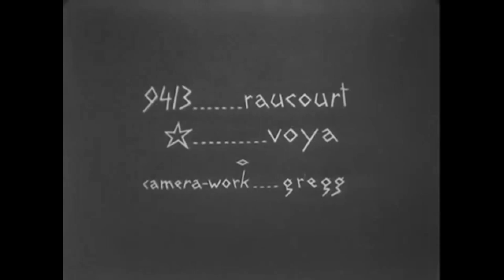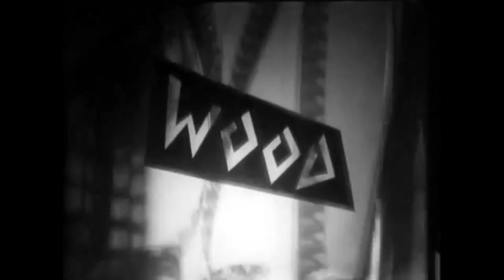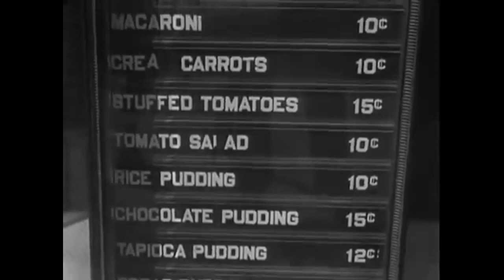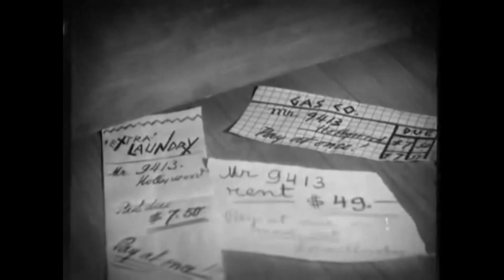The Life and Death Of 9413: a Hollywood Extra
“The Life and Death of 9413: a Hollywood Extra” is a 13-minute silent experimental short film made in 1928, written by Robert Florey as well as being one of the first films shot by Gregg Toland (who later received acclaim for his work on Citizen Kane).

The film was inspired by Florey’s experiences in Hollywood, as well as George Gershwin’s Rhapsody in Blue. This is an alternative score for a story that looks at the dark side of pursuing art as a career.